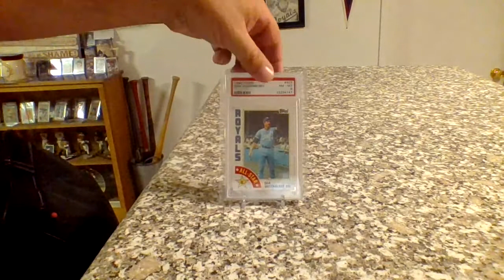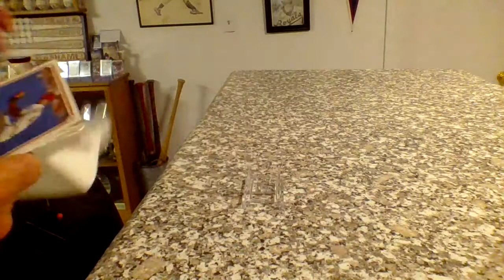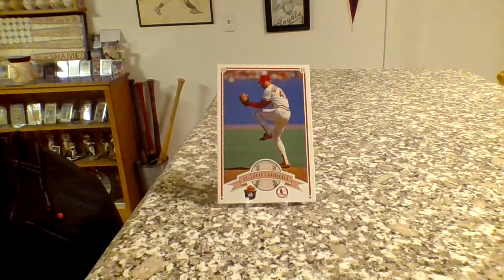Quick Update and a couple of PC additions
A couple of quick life updates and 3 new items for the Dan Quisnberry PC.